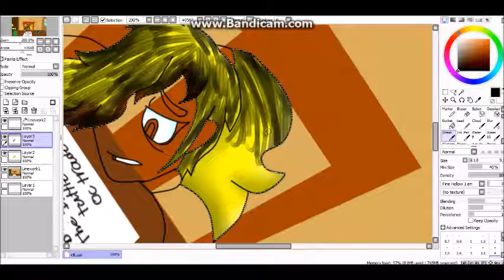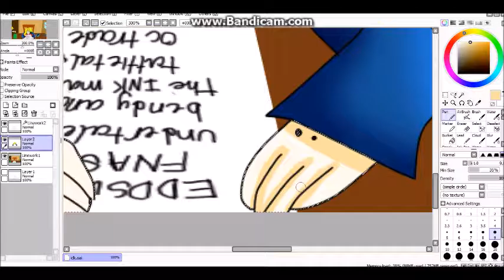i dont know what to name this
songs don't belong to me
art work belongs to me